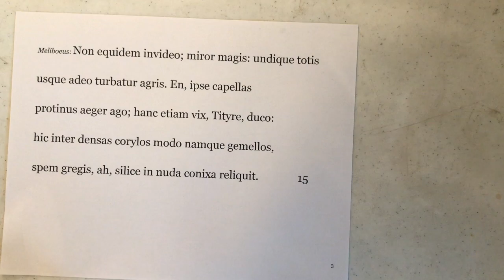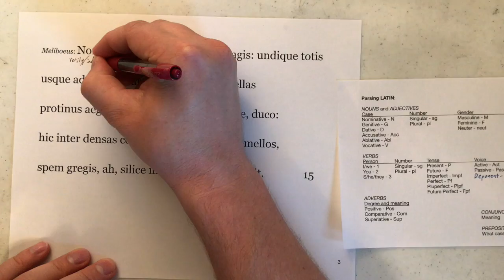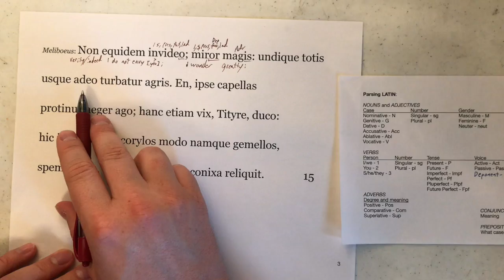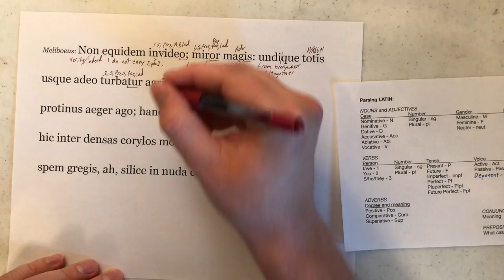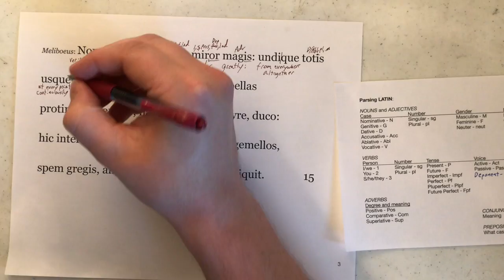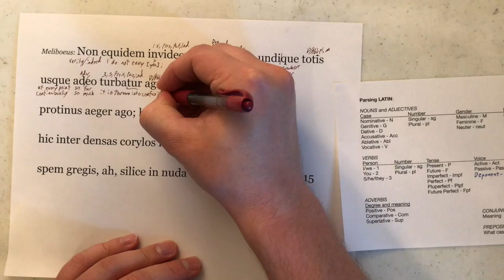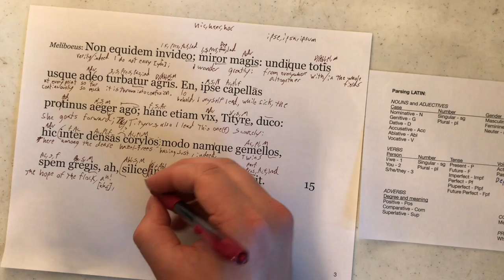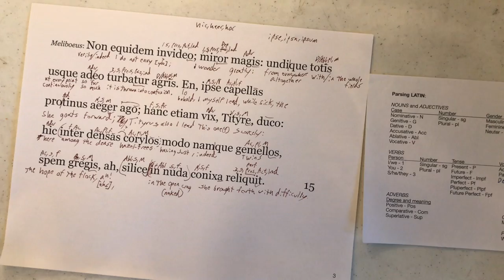Vergil Ecloga I Stanzas 11-15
Salutations!
Today we continuing our exploration of the text of Vergil's First Ecloga, stanzas 11-15